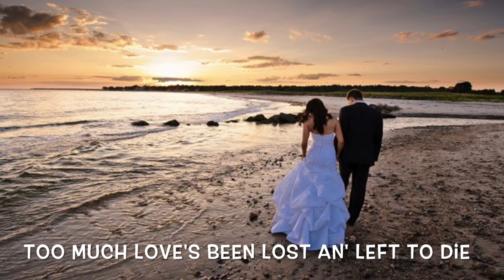Ted Merthe Songs, "Never In A Million Tears"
Written by Neil Patton Rogers and Ted Merthe
En Par Song Publishing, Merthe And Son Publishing
To download this song, please visit: ShovelinSunshine.com